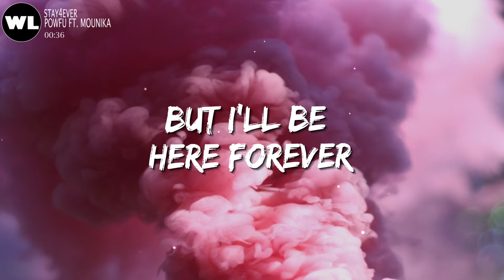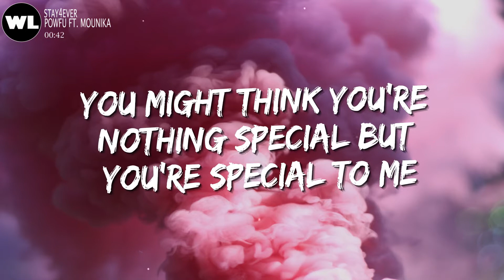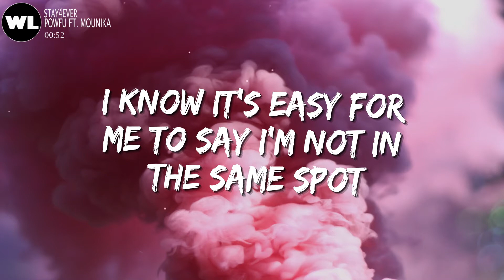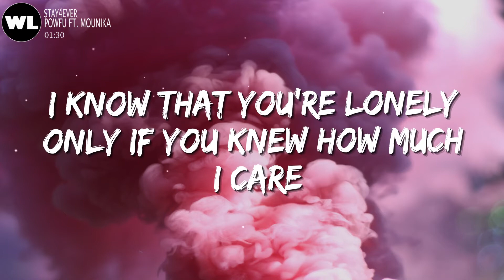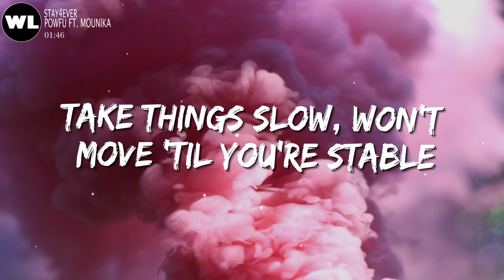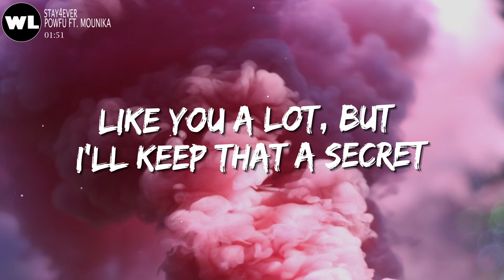Powfu stay4ever Lyrics ft Mounika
🎤 Lyrics: Powfu - stay4ever ft. Mounika.

See your scars, I know just how it feels
Left abandoned by what you thought was real
It's okay if you don't win every fight
Know the darkness only comes in the night
But I'll be here forever

I think about you all the time, throughout my daily routines
You might think you're nothing special but you're special to me
Yeah, I hate it when I see you always put yourself down
Please don't worry if you lost, there's always a way out
I know it's easy for me to say I'm not in the same spot
But I'll stay with you forever, we can stare at the clock
Let's have a party for two until our eyelids close
I'ma ask you to dance and I ain't taking a "no"

I know that you're lonely only if you knew how much I care
Friends have never showed you love, promise I'ma show you some
Yeah, people change but I won't leave this path
You're the girl in my heart, you're the X on the map, yeah
Come inside, it's too cold for an angel
Take things slow, won't move 'til you're stable
Like you a lot, but I'll keep that a secret
I'll kill the ghost that is in your dreams